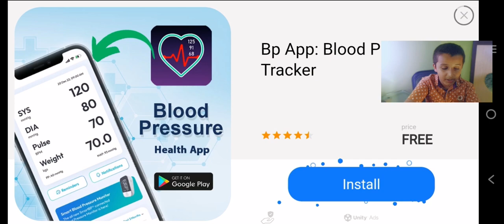🐻 Super Bear Adventure: Ultimate Gaming Experience ft. Techno Gamerz! 🎮| Hindi/Urdu | Gamerzkids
Embark on an epic journey with Super Bear Adventure, where gaming meets excitement in this thrilling gameplay hosted by none other than Techno Gamerz! Join us as we dive into Super Bear Adventure 2, the most captivating game of 2017, now in its incredible 10.0 version! 🌟 Watch as our Gamerz Kids team conquers every level, revealing secrets and capitalus vs capitalos showdowns! Don't miss out on this 3D platformer on iOS! 📲 Let's unlock all the bears together! 🐾

Exciting Gaming Adventures Await You!

Enjoy thrilling kids videos in both Hindi and Urdu on Gamerzkids. Join us for engaging adventures and gaming fun for children. 🧑‍🤝‍🧑

Feel the excitement and join us in these gaming adventures inspired by Techno Gamerz! 🎮🔥KidsVideos Hindi Urdu Gamerzkids 🧑‍🤝‍🧑📺